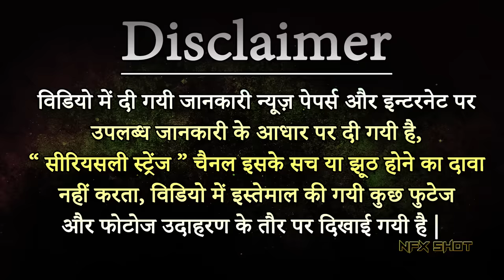Mystery of Bhangarh Fort अनसुलझे रहस्यों से भरा भानगढ़ किला | Seriously Strange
Mysterious Bhangarh Fort
Fortress in Rundh Bhangarh, Rajasthan
The Bhangarh Fort is a 16th-century fort built in the Rajasthan state of India. It was built by Bhagwant Das for his younger son Madho Singh. The fort and its precincts are well preserved.
Trespassing near Bhangarh is legally prohibited between sunset and sunrise as it is said to be haunted.
भानगढ़ किला भारत की सबसे डरावनी जगहों में से एक है और शायद इससे जुड़े हुए कई अनसुलझे रहस्य है। इस बात पर कोई शक नही है की यहाँ काफी मात्रा में अलौकिक शक्तियाँ पाई जाती है, जो लोगो को अपनी तरफ आकर्षित करती है।
भानगढ़ किले से संबंधित बहुत सी डरावनी कहानियाँ भी है। यह किला राजस्थान घुमने आने वाले लोगो का यह मुख्य आकर्षण भी है।
जिज्ञासु यात्री अक्सर यहाँ इस दुविधा की खोज करने के लिए आते है, ताकि वे भानगढ़ किले के रहस्य को सुलझा सके।

We really do enjoying reading everything you have to say. A massive thanks to all of you for the support and love that you've shown us over the past couple of years! Thank you The Nfx Shot Family.